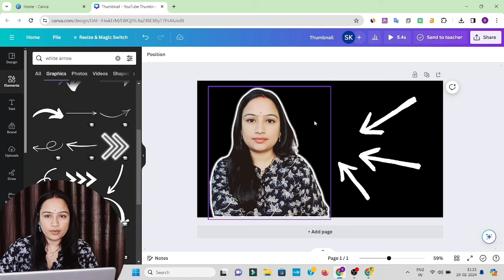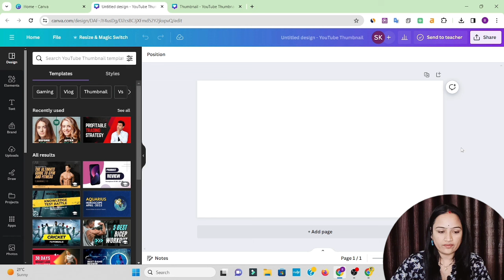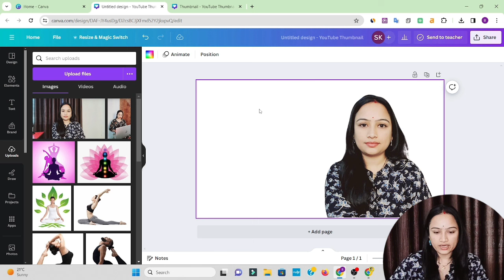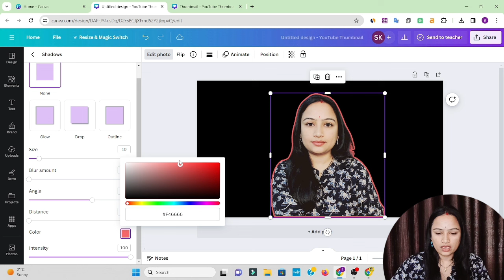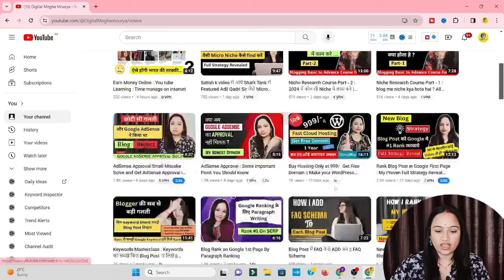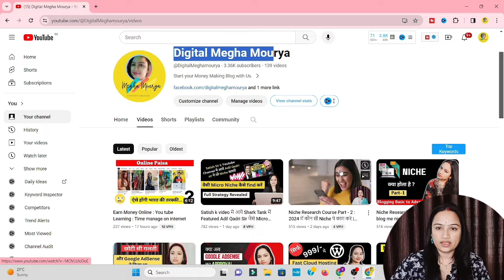How To Make White Outline Effect In Canva : Thumbnail Ki Image me White Outline kaise banaye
I This video I am Giving you the solution of your Query How to make white outline effect in canva ? With the help of this video you can easily make white outline effect on your Image on you tube Thumbnail and make your Thumbnail more engaging.

white outline effect
how to outline an image in canva
how to add an outline to an image in canva
white outline photo editing
white border photo editing canva
photo me white outline kaise banaye
photo me white border
How to make white border on image

after watching this video you will be easily solve this query:-

Give white outline thumbnail
how to make white outline in canva
Youtube thumbnail ke liye image me white border kaise de
image me white border kaise de
image me white outline kaise banaye
canva se white outline effect kaise banaye
white outline effect